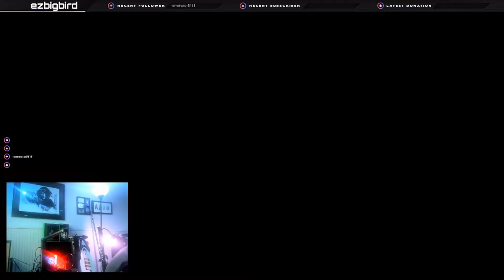Good Striker run Won the Game!